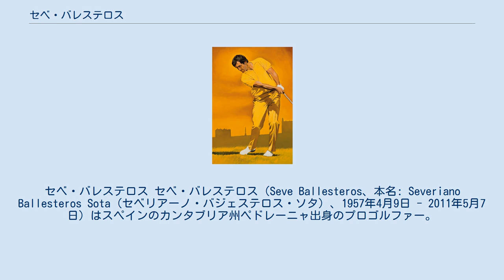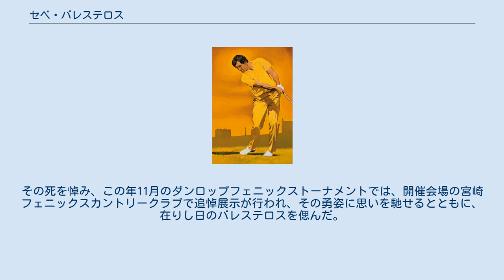セベ・バレステロス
セベ・バレステロス セベ・バレステロス（Seve Ballesteros、本名: Severiano Ballesteros Sota (セベリアーノ・バジェステロス・ソタ) 、1957年4月9日 - 2011年5月7日）はスペインのカンタブリア州ペドレーニャ出身のプロゴルファー。
「セベ」の愛称で親しまれ、欧州ツアー50勝(歴代1位)、米PGAツアー9勝、日本でも日本オープン2年連続優勝など全世界で91勝を挙げるなどし、ゴルフ史上に残る名プレーヤーの一人に数えられる。
 酪農家の家庭に男ばかり4人兄弟の末っ子として生まれる。
キャディのアルバイトをしていた兄の影響でゴルフに触れ、7歳のときにもらった3番アイアンのヘッドに枯れ枝を取り付けてクラブに見立て、小石を打つなどして遊ぶことによりゴルファーとしての基礎を自然と身に付けた。
8歳になると本物の3番アイアンを手に入れ自分の体の一部のように終始離さず、たった一個のボールが擦り切れて中のゴムが露出するまで打ち続けた彼は、12歳の頃にはスクラッチプレーヤーの腕前に達し、1974年わずか16歳でプロとなる早熟ぶりだった。
180cm・78kgのバランスの取れた体格はゴルフをするために生まれてきたと評されプロ転向してから2年後の1976年に欧州ツアー初優勝、この年19歳の若さで欧州ツアーの賞金王に輝いた。
1976年のマスターズ直前には米ゴルフダイジェスト誌が「史上初めての10代優勝の可能性」と特集を組むほどの逸材だった。
日本ツアーでも1977年に日本オープンでツアー史上最年少優勝を飾った。
マスターズの初優勝は1980年だったが、当時の最年少優勝記録を更新する勝利だった (後にこの記録はタイガー・ウッズに破られた)。
その前年22歳でジ・オープンでメジャー大会初優勝。
メジャー大会では通算5勝している。
 また1997年のライダーカップではキャプテンとしてホセ・マリア・オラサバル、ミゲル・アンヘル・ヒメネスらと共にヨーロッパチームを勝利に導いた。
1999年に世界ゴルフ殿堂入り。
 全盛期の1980年代には世界ランキング1位を通算「61週」保持するなどの強さを誇り、マスターズ初優勝時にはコメントを求められたジャック・ニクラスが「彼の将来にはたくさんのグリーンジャケットが待っている」と語るなど期待されていた。
 しかし1991年に6回目の欧州ツアー賞金王を獲得以降次第にスランプへ陥る。
その後メタルウッドやチタンウッドが登場した頃からスイング改造の失敗でさらに調子を崩し世界ランキングは急降下、腰痛や膝痛にも悩まされて全盛期の輝きを取り戻すことなく2007年7月16日に競技ゴルフから退く事を表明した (最後の欧州ツアー優勝は1995年) 。
 2008年10月6日にスペインのマドリード空港で倒れ、意識不明のまま病院に搬送された。
精密検査の結果、脳腫瘍と判明。
計4度の腫瘍摘出手術と化学療法により一旦はゴルフができるまでに回復したが、2011年5月7日に長い闘病生活の末にペドレニャの自宅で亡くなった。
54歳没。
 全盛期には天才の名を欲しいままにし、圧倒的な存在感でライバルたちを恐れさせた。
彼のゴルフスタイルはジーン・サラゼンの言葉に代表される様に飛ばし屋の攻撃的ゴルファーの典型だった。
ドライバーの安定感はトップ選手らしからぬものだったが、アイアンショットの切れ味鋭く、また多種多様なショットを放つことができ、林の中からなどグリーンを簡単には狙えないような所からでもバーディーを奪ったりすることから、「七色のアイアンショット」と呼ばれた。
 プレーを語るにあたり、非常に有名なのが1979年のジ・オープンでの最終日の“駐車場ショット”である。
16番ホールでティーショットを大きく右に曲げ臨時駐車場の車の下にボールを打ち込んでしまったセベは、ルール上の救済により車を移動し打球可能な状態にはなったが、優勝を争う立場としては苦しい状況となった。
ところがこの芝生の生えていない土の上から、グリーンも見えない中、ホールカップからわずか4mあまりの所にボールを乗せ、まさかのバーディーを奪い自身初めてのメジャータイトル獲得を手繰り寄せた。
このプレーはジ・オープンの語り草となっている。
またアプローチやバンカーショットなどのショートゲームも巧みで、特にパッティングはゴルフ史上に残る名手の一人と評される。
 彼の訃報に接して、タイガー...